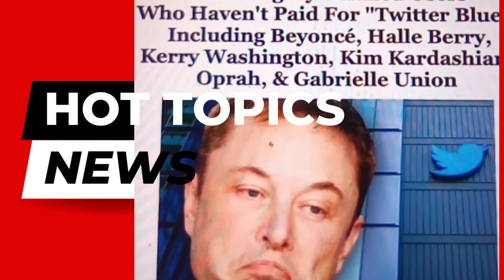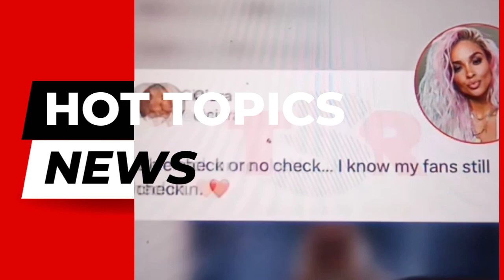ELON MUSK | LEBRON JAMES BLUE CHECK DRAMA? SOME ACCOUNTS WITH BLUE CHECK ✔️ ARE REMOVED. HOT TOPICS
ALLEGEDLY.   THE BLUE CHECK DRAMA

SHOULD THEY PAID THE MONEY TO KEEP ACCOUNTS SECURE